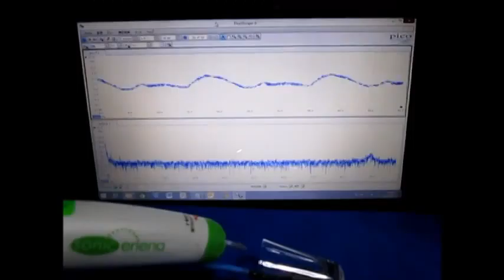超音波‹測定・解析›（超音波テスター） ultrasonic-labo